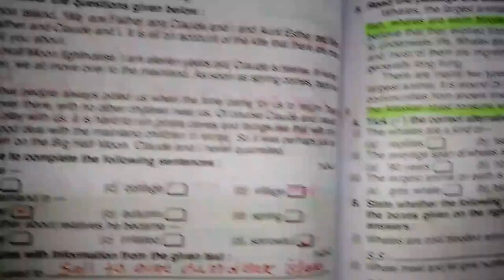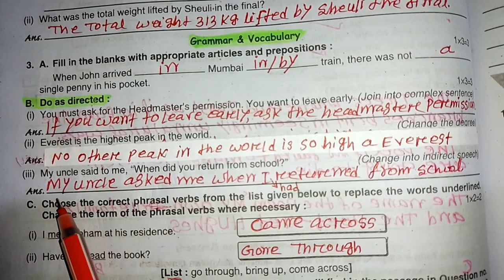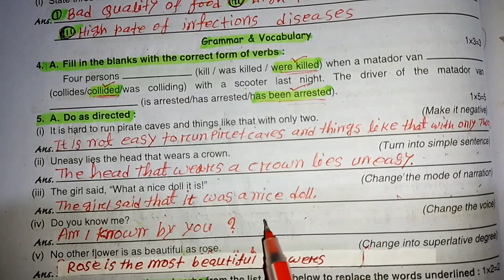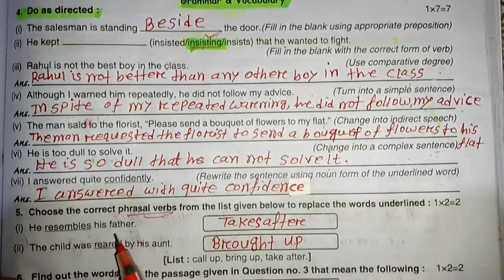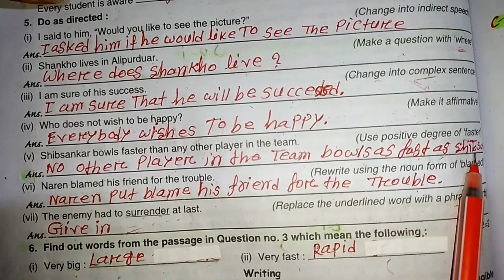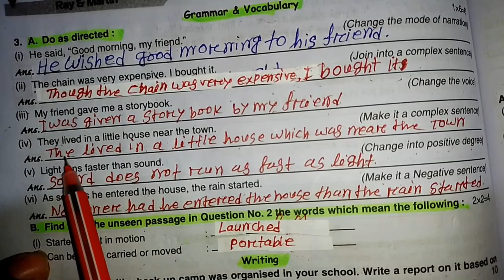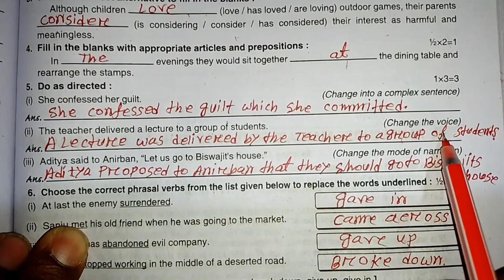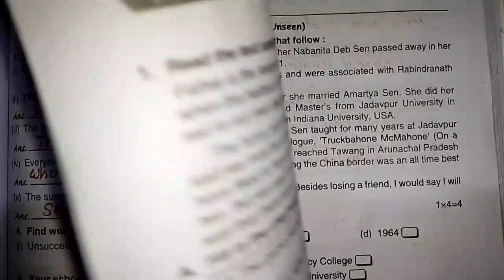Class 10 Ray and Martin English Question bank Grammar 2nd Summative All Page Solution.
Class 10 Ray and Martin English Question bank Grammar Second Summative All Page Solution.

Class-10 English all page grammar solution 2024
wbray & Martin English question bank 2024
English question bank madhyamik
WB class 10 English question bank
second summative evaluation English question bank2024,
রায় অ্যান্ড মার্টিন ইংরেজি কোয়েশ্চন ব্যাংক দশম শ্রেণি